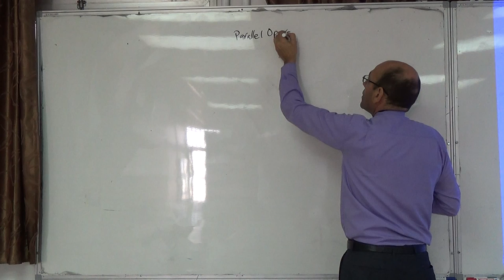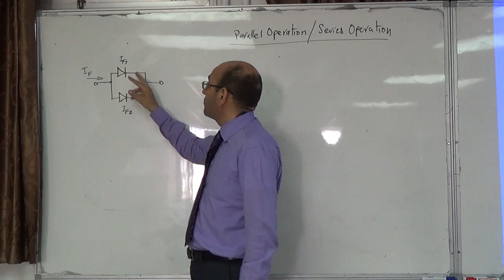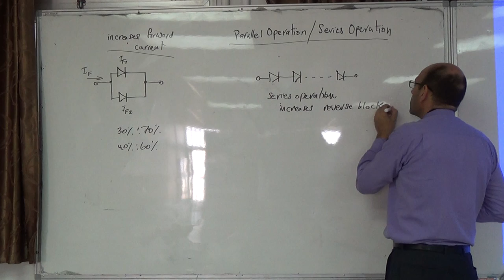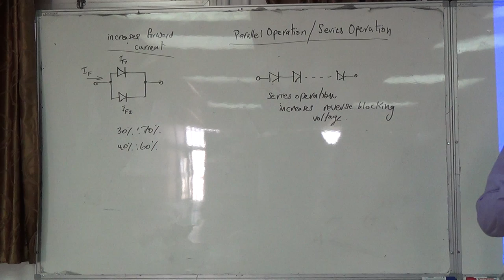Parallel and series operation of power electronic devices, 18/9/2014